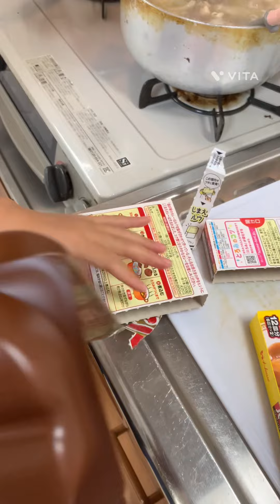初めての極旨カレー作り。 危なっかしい甘口味